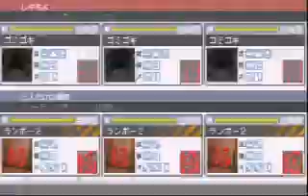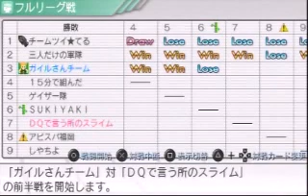カルネージハートエクサ 「じょうず星人杯」大会 2/7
peercast上で募集された大会
主催: シャチョさん
cpuサイズ4x4